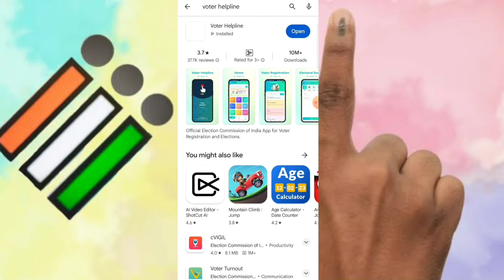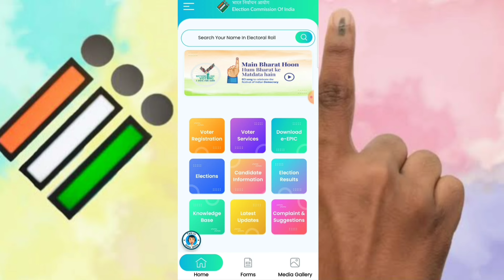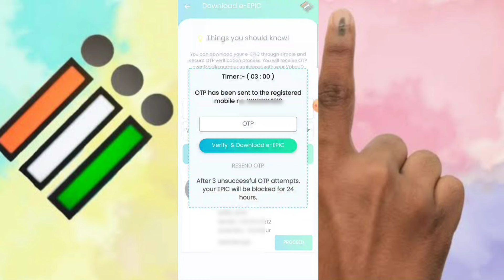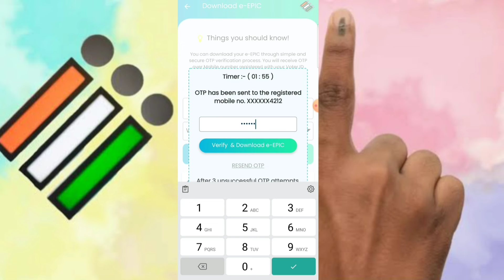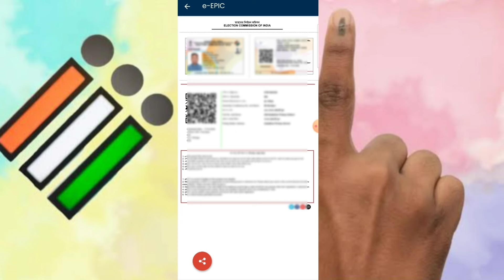ভোটার কার্ড ডাউনলোড করুন। how to download Voter card online। voter card new update 2024